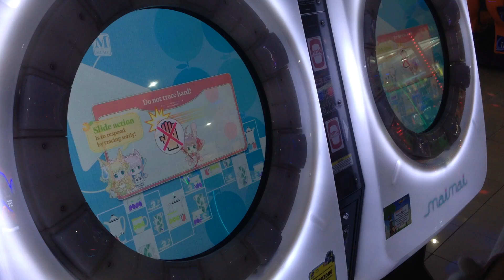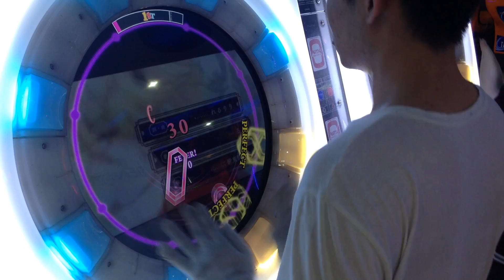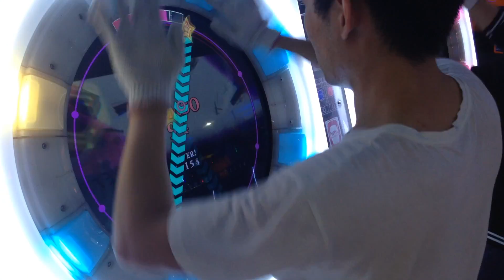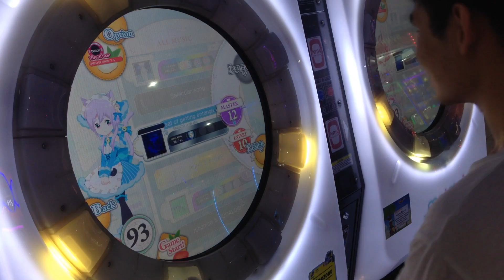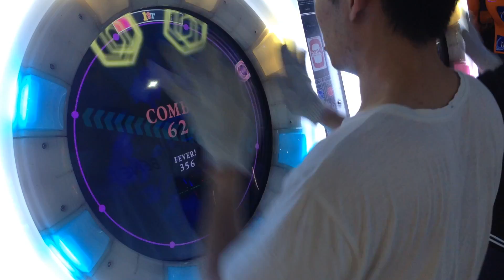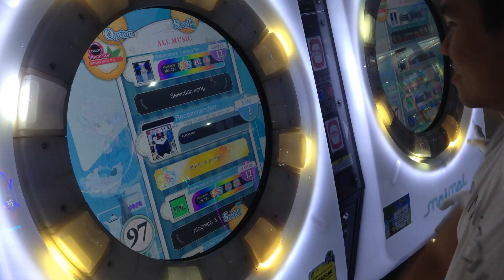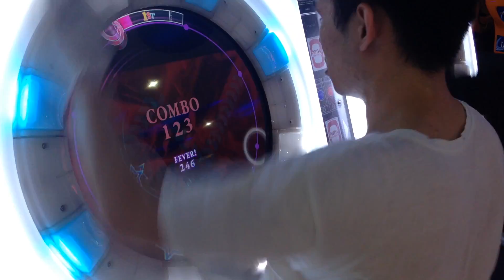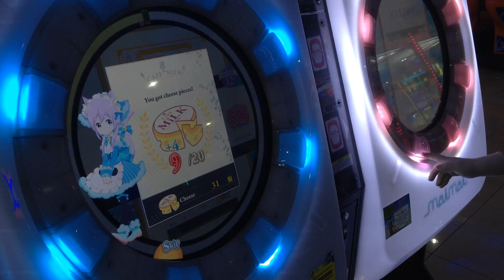[MaiMai MiLK] Dokuru *Random *11+/12/12+*